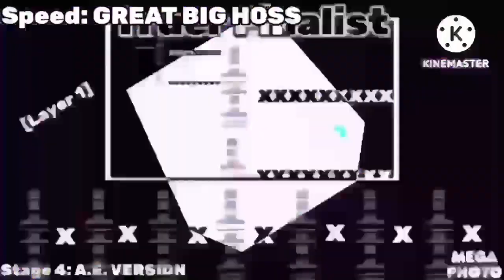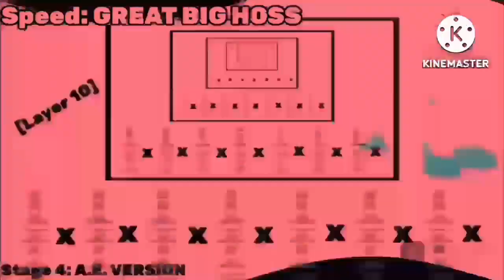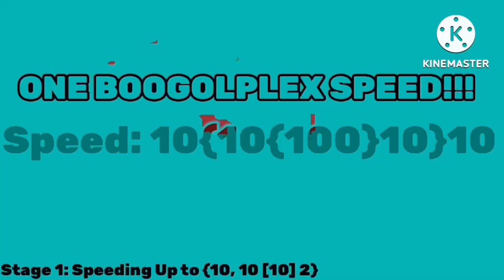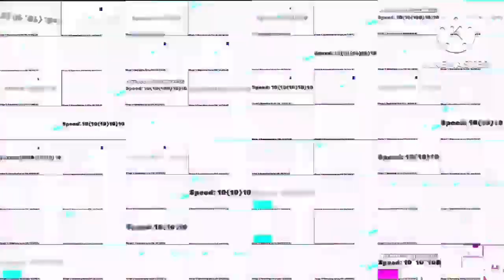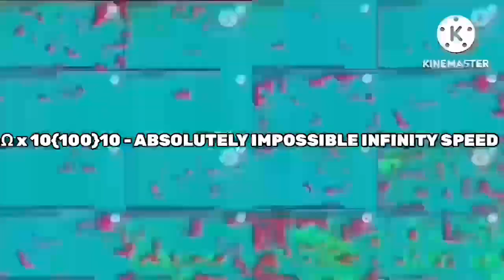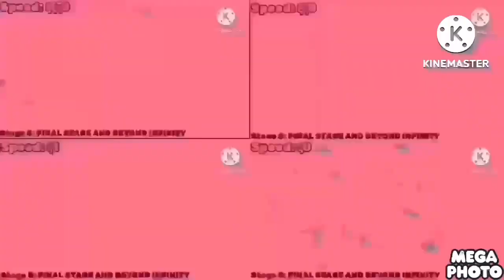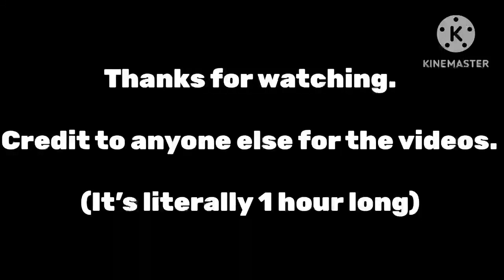9 Random Videos, But It Speeds up to卂乃丂ㄖㄥㄩㄒ乇 乇ᐯ乇尺ㄚㄒ卄丨几Ꮆ 丂卩乇乇ᗪ!!!!